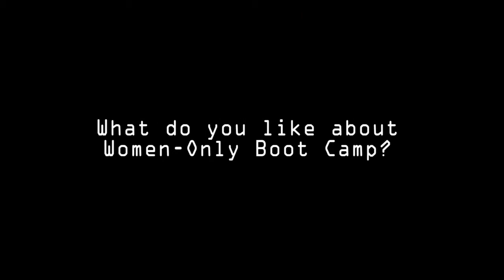Fitness Kickboxing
The Fighter's Challenge Womens Only Workout!

Mixed Martial Arts, Brazilian Jiu-JItsu & Muay Thai Kickboxing Classes for Kids, Teens and Adults in Fort Worth, Arlington, North Richland Hills, Burleson,  and Haltom City areas.

We have classes for beginners all the way to professionals.

CALL today to receive your FREE VIDEO of the Best Brazilian Jiu-Jitsu, Mixed Martial Arts and Muay Thai Kickboxing Academy on the Planet!!!

and

6913 Camp Bowie Blvd
Fort Worth TX 76116 Suite 133

Parent Testimonal at Team Lutter for Kids BJJ in Fort Worth

and